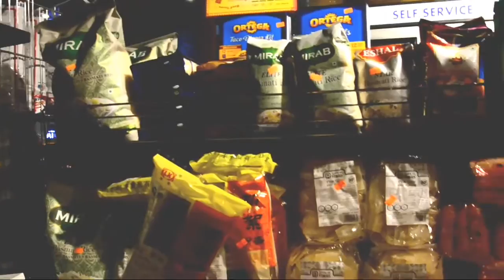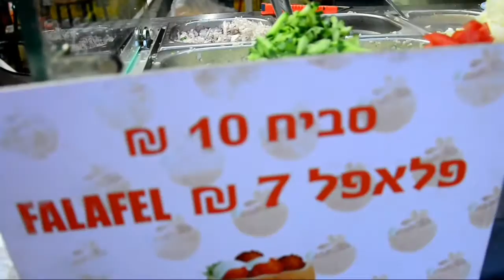ISRAEL : MARKET STROLL | SHYNESSLAVZ ♡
Heyya! Lovies! Welcome to my Travel Channel. I'am Lavz from Philippines and living in Ukraine. Let me share to you my Travel Adventures and Be Inspired. xoxo

Live ● Love ● Cherish ● Record

Love & Hugs,
Lavz ❤